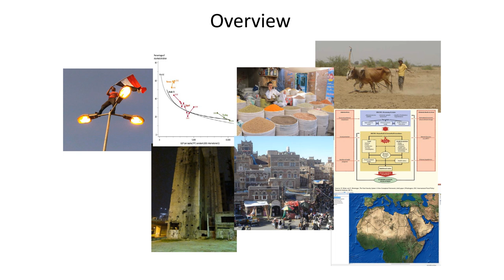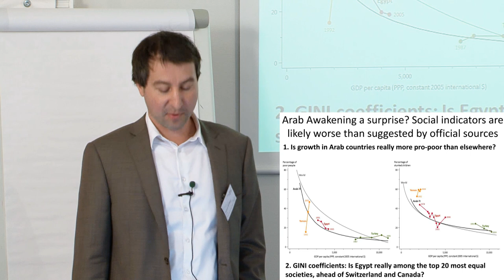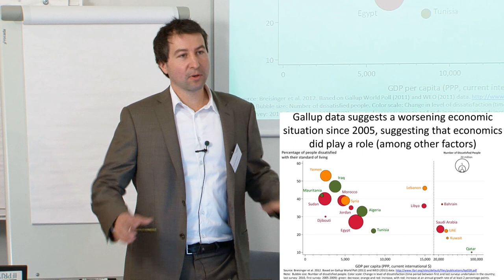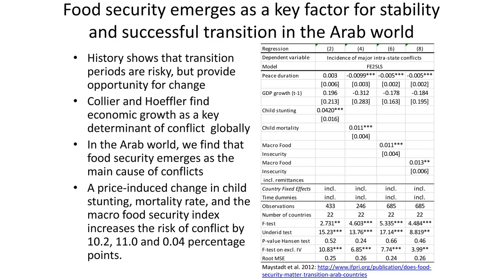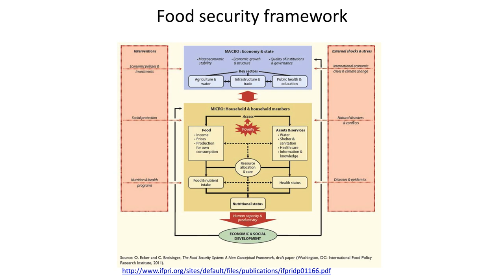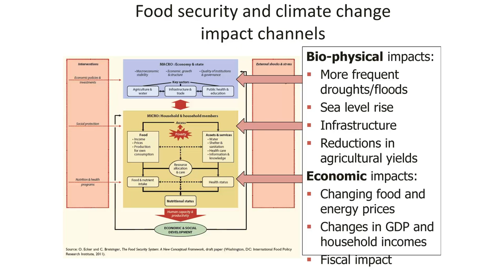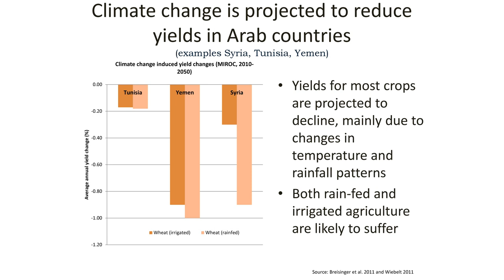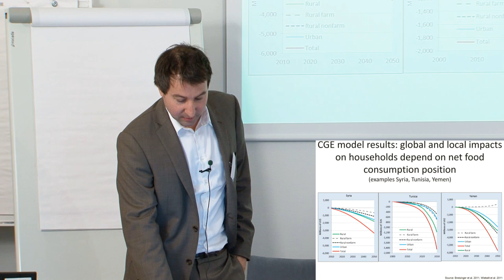UNU-WIDER Sept 2012: Session 2.3 - Clemens Breisinger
Clemens Breisinger gives a presentation on 'The Arab Awakening, food security and climate change'.